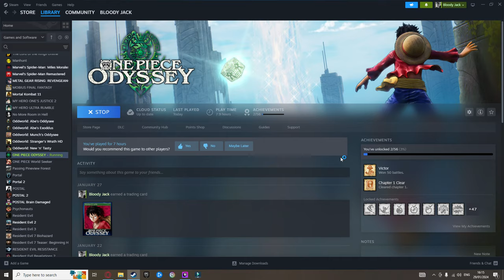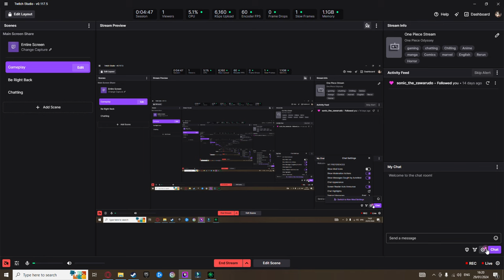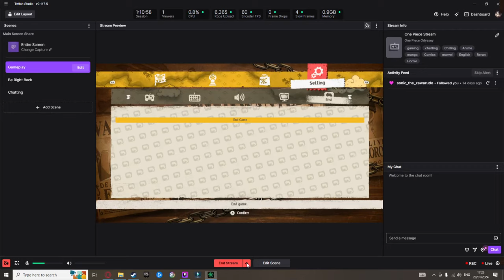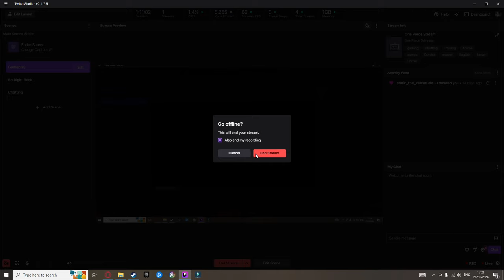I think I've found my favorite Nami move (no shame) One Piece Odyssey VOD Part 06